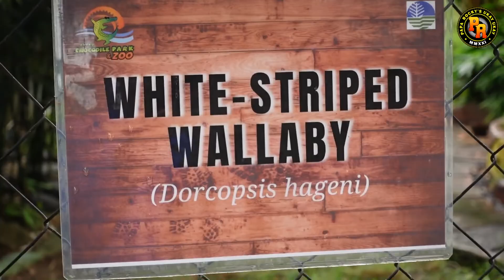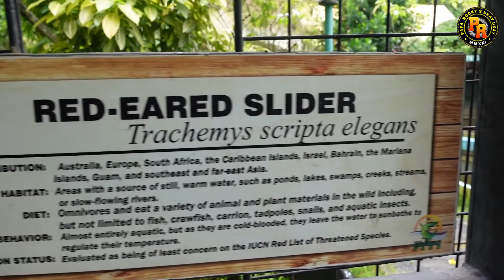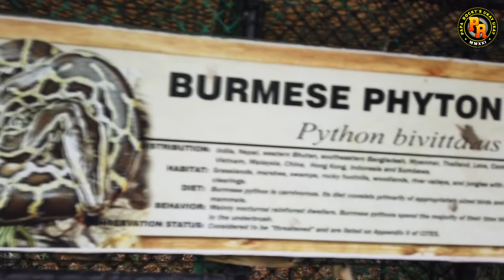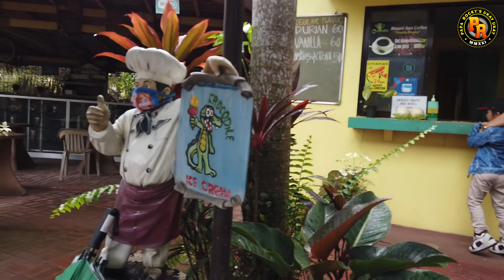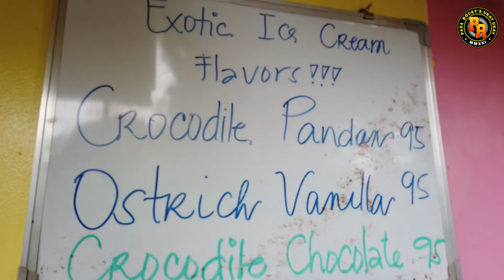Crocodile Park in Davao City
Crocodile Park
Davao City
Kapitan Lodi And Orak